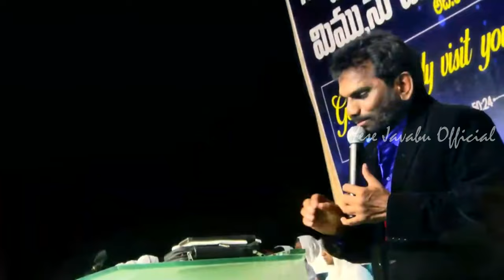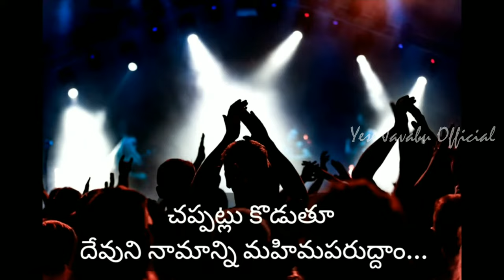AARADHINCHEDANU AATMATO NIRATAM...ఆరాధించెదను ఆత్మతో నిరతం.. || by Ps Aasheervadam || Raju VIP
పల్లవి :
ఆరాధించెదను ఆత్మతొ నిరతం
ఆరాధ్య దైవము ప్రభు యేసుని
ఆనంద గానము మనసారా పాడుచు
అనుదినం స్తోత్రింతుము - నా యేసుని

చరణం 1 :
నరరూప ధారుడు పాప రహితుడు
మరణపు ముల్లును విరిచిన విభుడు
భజియించి స్తోత్రించి ఆరాధించెదను
ఆల్ఫయు ఒమేగాయు నా యేసుడు

చరణం 2 :
హల్లెలూయా అనుచు అర్పింతు నా హృదిని
భజియించి స్తోత్రించి మహిమపరచెదన్
ఆరాధించెద ప్రభుని ఆత్మలో సత్యములన్
అందరి ప్రభుడాయనే నా యేసుడు

చరణం 3 :
పరలోక రాజ్యము ధర యందు స్థాపించ
మహిమతో శ్రీ యేసు రాజ్య పాలన చేయగా
వరదూత గణములతో సమకూడి మనమంతా
స్తోత్ర గీతములు పాడెదన్ నా యేసుని
స్తోత్ర గీతములు పాడెదన్ మన రాజుని